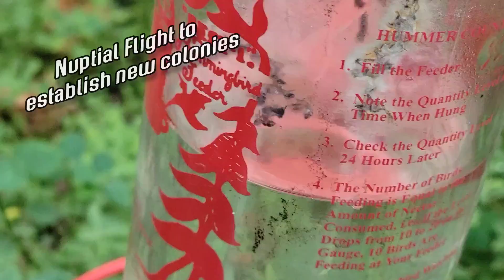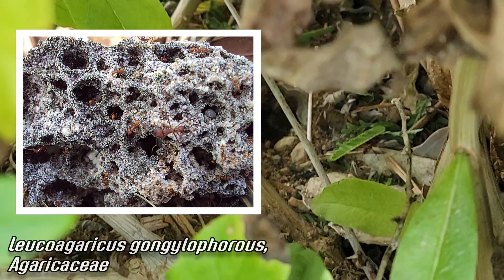The Glory of Texas Leaf Cutter Ants!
Texas Leafcutter Ants occur only in Texas, Louisiana & Northern Mexico. In many gardens they may be abhored, but where they are welcome.

These ants farm fungus by feeding dead and living plant material. The fungus they associate with is the species Leucoagaricus gongylophorous, in the family Agaricaceae.

Thanks, GFY.